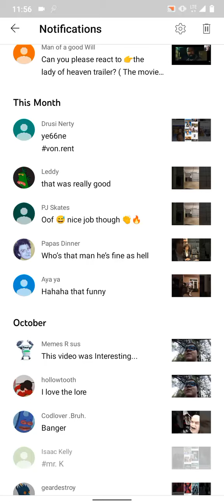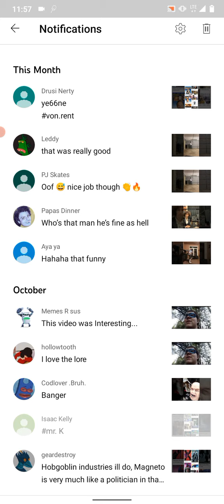Papas Dinner response video